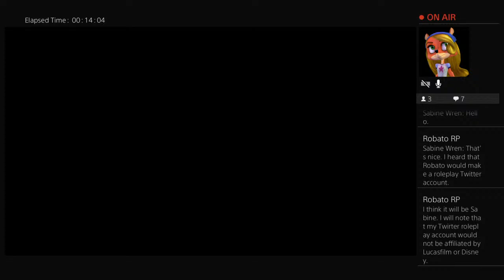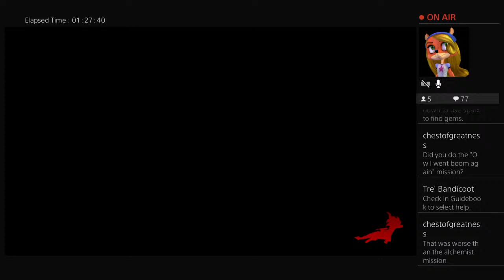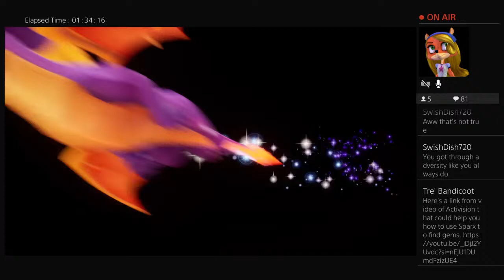Spyro 3 Stream 3 - Happy Spring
Exploring more of the second world with a bird by our side